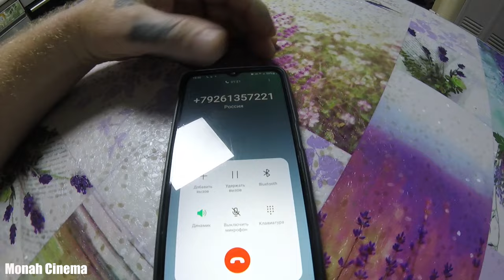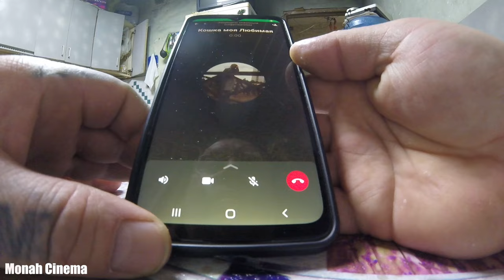Весёлый развод от девушки на инвестиции, ночных бабочек, 90ые г., трупы, мед препораты, органы и ДР.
Всем Привет!!!
Не унывающая девушка про то как мол, делать ничего не надо. Просто открыл карту или вложил деньги, передал ее другому человеку и получил за это деньги сразу или типо будешь зарабатывать. На эту ловушку чаще всего ловят малообеспеченных людей, кому деньги нужны здесь и сейчас. Очень часто это мигранты, приезжие в крупные города из отдаленных городов и поселков, а также студенты. Второй способ – развод пожилых людей.
Если хочешь помочь нам:
3) напиши любой комментарий внизу под этим видео